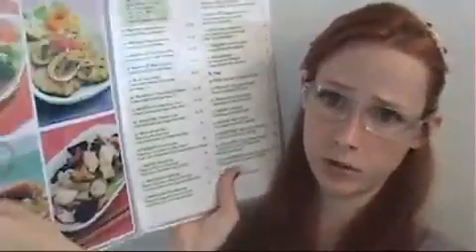Meekakitty - Field Trip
If anyone wants to say thank you, the links are below!

BTC: 3BapqxkFdExsbERJ83CXSf2bP8DR2kAAZR

ETHEREUM: 0x41146491Ca0e014bD262BFB89BC158c09445eab1

ETHEREUM CLASSIC: 0x3cC33555D f3c857066a02e5317e8f9a37Db237E8